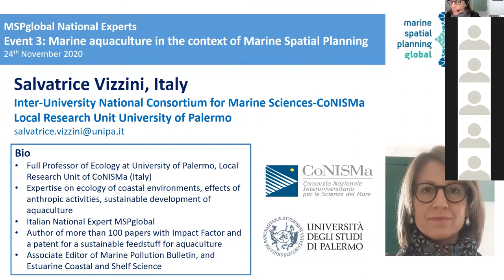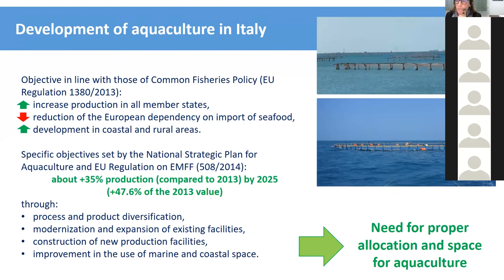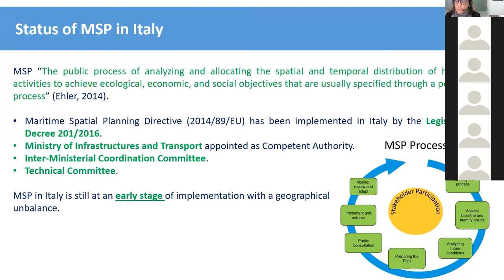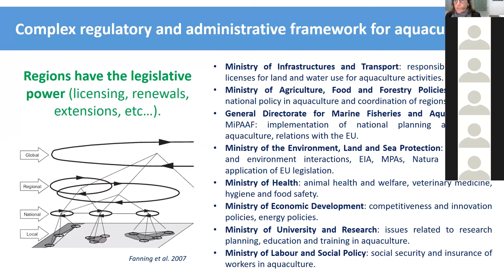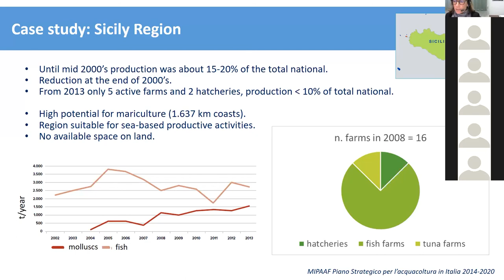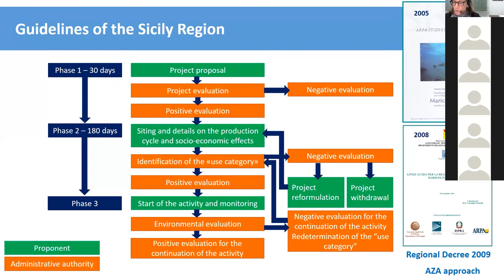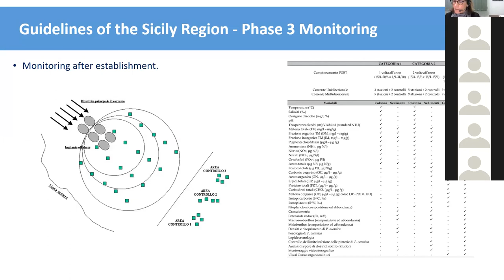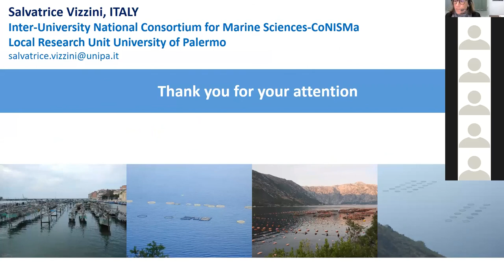MSPglobal - WestMED / AQUACULTURE - Presentation by Salvatrice Vizzini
In the framework of the MSPglobal Initiative, a series of online events took place throughout 2020 to build collective capacities to respond to emerging ocean issues, facilitate exchanges among public and private stakeholders, and formulate recommendations for the development of MSP and the Sustainable Blue Economy. This particular session focused on WestMED/Aquaculture.